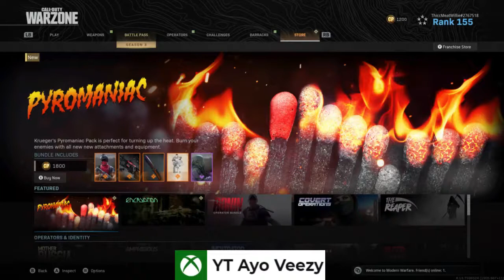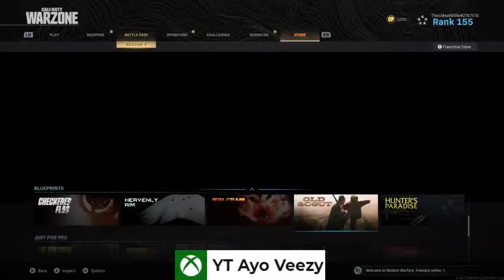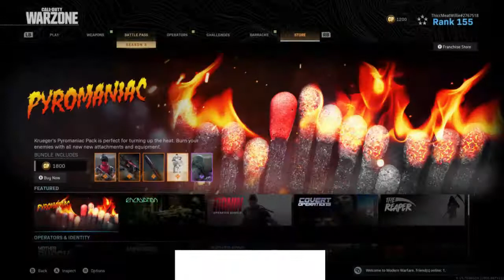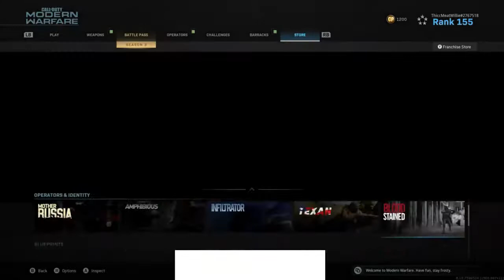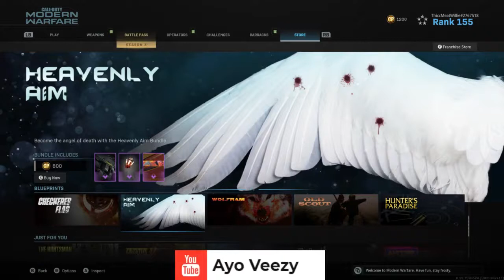Call Of Duty Patch 1 20 New Guns, Operators, Game Modes & Menu Call Of Duty Warzone!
lets take an in depth look at call of duty warzones brand new patch update including new operators guns game modes and even a brand new menu for players to navigate!! So lets take a look at the patch notes and everything new for call of duty warzones new patch update 1.20!